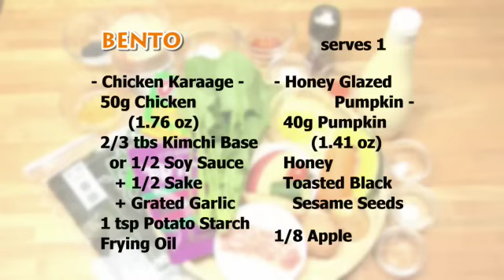How to Make Bento (Perfectly Balanced Bento Recipe for Lunch Box Meal) | Cooking with Dog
We are making well-balanced Bento using a cute bento box. Bento regained its popularity in Japan for its safe and balanced diet and many Japanese bring their own bento to school and work.

(serves 1)
- Potato Salad -
40g Potato (1.41 oz)
10g Carrot (0.35 oz)
400cc Water (1.69 u.s. cup)
1/2 tsp Salt
4cm Cucumber (1.57 inch)
A pinch of Salt
1 tbsp Sweet Corn
1/2 tsp Vinegar
1 tsp Mayonnaise

1 Cherry Tomato

- Chicken Karaage -
50g Chicken (1.76 oz)
2/3 tbs Kimchi Base
or 1/2 Soy Sauce + 1/2 Sake + Grated Garlic
1 tsp Potato Starch
Frying Oil

- Honey Glazed Pumpkin -
40g Pumpkin (1.41 oz)
Honey
Toasted Black Sesame Seeds

1/8 Apple

- Onigiri -
140g Fresh Steamed Rice (4.94 oz)
Noritama Furikake - Egg & Seaweed
Yukari Furikake - Red Shiso Leaf
2 sheets of 19×5cm Toasted Nori (7.5x2 inch)

- Spinach Tamagoyaki -
1 Egg
40g Spinach (1.41 oz)
1 tsp Soy Sauce

1 Vienna Sausage
1/2 tsp Oil

**Trick to make bento in the busy morning is preparing the ingredients the night before or using premade ingredients from the market.

We would appreciate it if you could add subtitles for this video! Thank you for your support!

可愛いお弁当箱が手に入ったので栄養バランスのいいお弁当を作ります。安全安心で栄養面でもバランスの取れたお弁当は日本でも見直されていて、最近持っていく人が増えています。

炊きたてご飯70g×2
ふりかけ2種類（のり玉、ゆかり）
焼き海苔　19cm×5cmが2枚（19×5cmは、1枚を4等分にした大きさです）

きゅうり・・・・4cm
スイートコーン（缶詰）・・・・・大さじ1
酢少々、砂糖ひとつまみ、黒コショウ少々

ミニトマト1個

油・・・・少々

キムチの素小さじ2/3
（ない場合は、しょう油（小さじ1/2弱）、酒（小さじ1/2弱）、おろしにんにく（少々）で下味をつける）
揚げ油

かぼちゃ・40g(5mm厚さのもの)
蜂蜜・・・適量
黒ごま・・適量

字幕表示可 ※このビデオに他の言語で字幕を追加していただけるととても助かります！いつも応援していただき本当にありがとうございます！